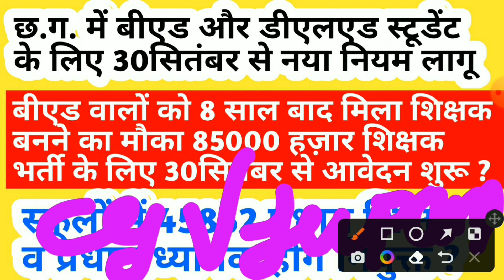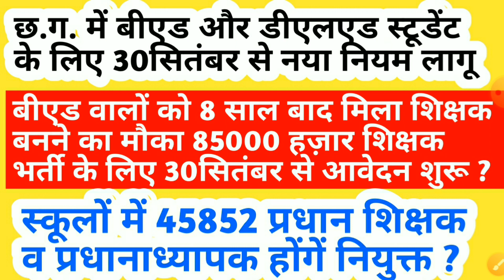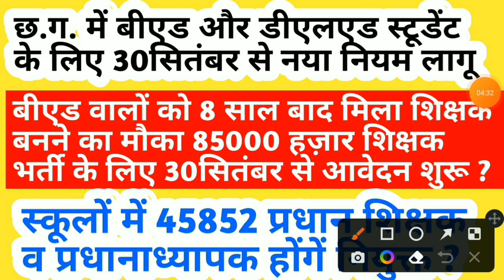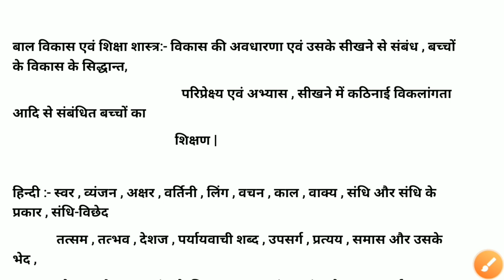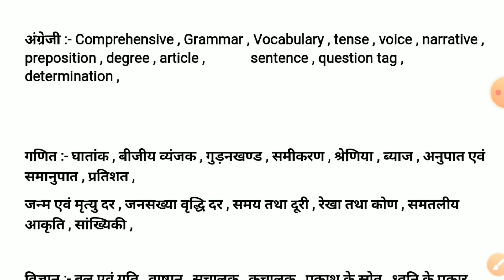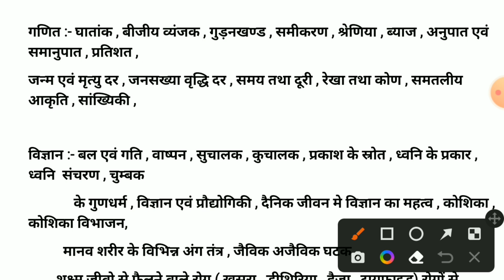cg shikshak bharti 2022 || cg new bharti 2022 || बिना TET एग्जाम शिक्षक बनने का मौका | cg job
iss video mein maine btaya hai
deled aur bed wale student ke liye new rule aaya hai uske baare mein new job vacancy ke baare mein